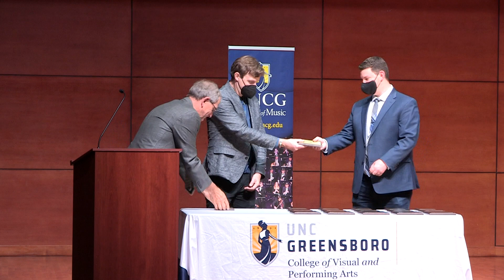NTC 2021 Awards Ceremony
The National Trumpet Competition Hosts it’s 2021 Awards Ceremony on Saturday, May 22, 2021 in the Tew Recital Hall, the University of North Carolina, Greensboro (UNCG) College of Visual and Performing Arts.